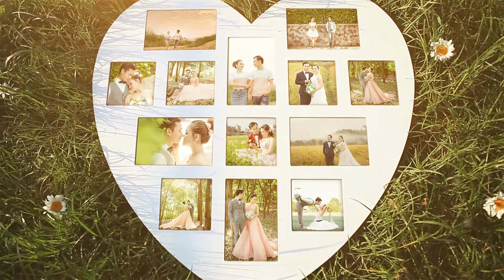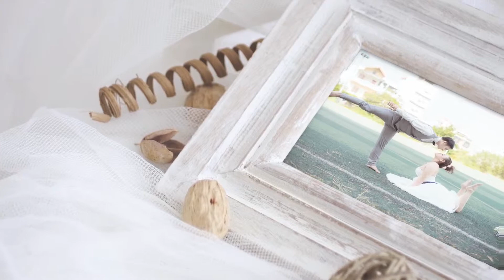HAPPY WEDDING ĐỨC ANH & THANH VÂN 8_11_2017